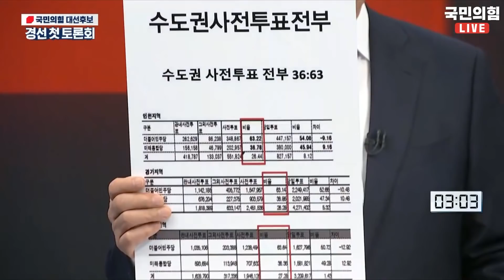[제20대 대통령선거_경선후보자_방송토론] 1차 방송토론 황교안후보_하이라이트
후원계좌
예금주:대통령예비후보자황교안후원회